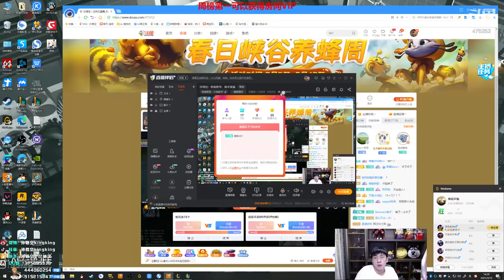【猴哥】蘭林漢悟空：犽宿VS劍魔 國服 他是小代 我就是通天代（20210313P12）